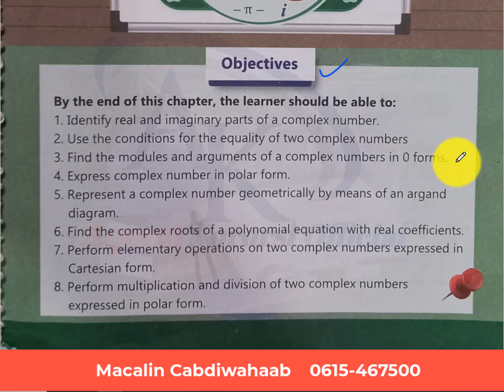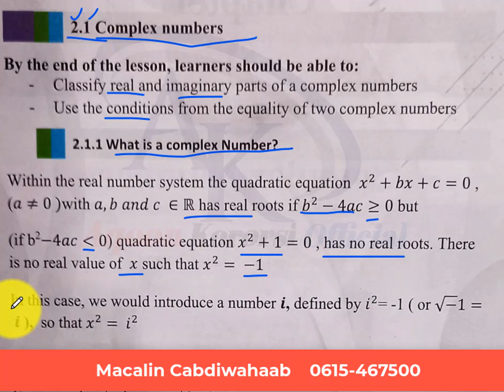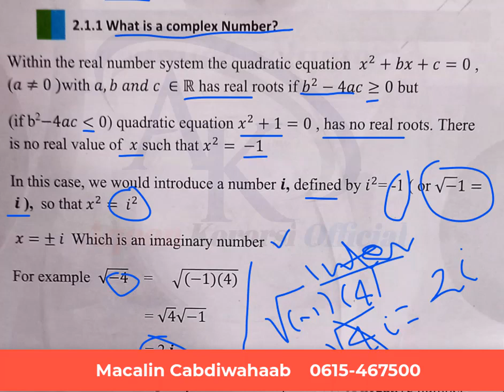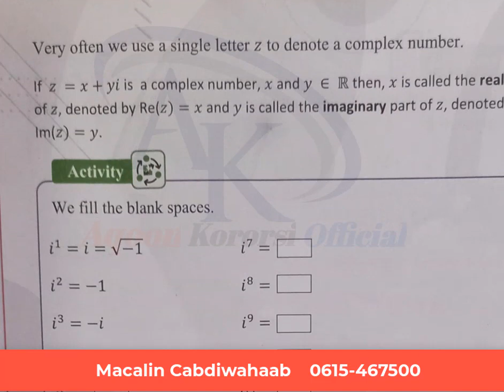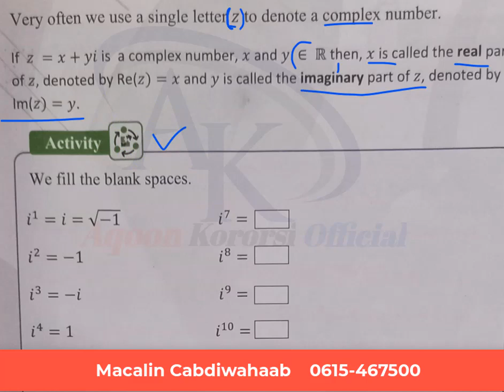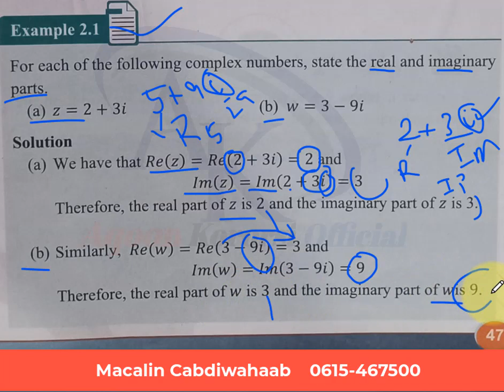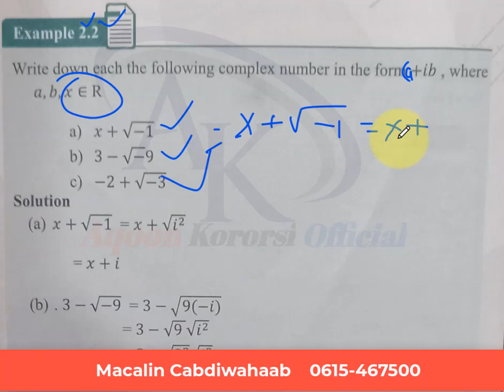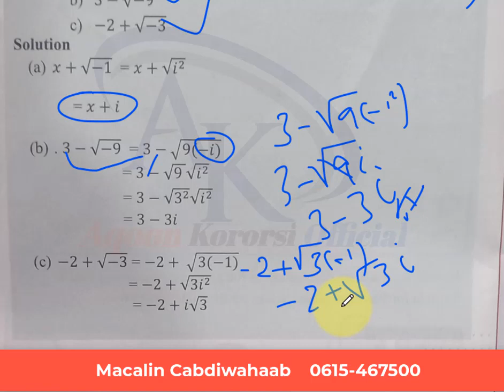Math f4 chapter two Complex numbers lesson 1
Manhajka cusub